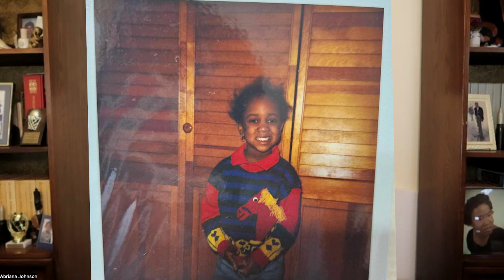Finding Breadcrumbs | Digital Hoofprint Podcast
Your digital hoofprint is more than just a website and social media presence; it describes your digital reach and your online impact. Crafting a digital hoofprint involves the integration of technology into your entire business process, ensuring authentic communication and a consistent client experience.

In this episode, I share how discovering breadcrumbs in my grandfather's meticulously documented photo albums was a transformative experience. In the digital space, breadcrumbs serve as aids for online navigation, guiding users back to where they started. Breadcrumbs of inspiration, purpose, and cause can aid in the validation of an idea and the discovery process of a brand.